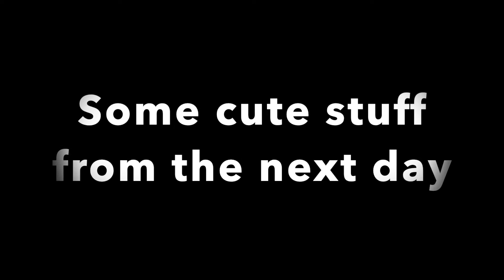GOING BACK INTO TIME -- THE BEGINNING OF QUARANTINE + CUTE PUPPY STUFF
Heyy everyone! I had these old videos from quarantine time back in July and I just had to post them because Diego is toooooo cute 😍 Enjoy!